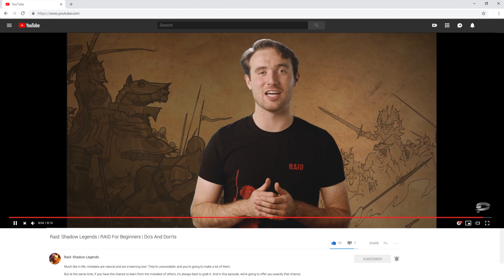RAID: Shadow Legends | RAID For Beginners | Do's And Don'ts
Much like in life, mistakes are natural and are a learning tool. They’re unavoidable, and you’re going to make a lot of them.

But at the same time, if you have the chance to learn from the mistakes of others, it’s always best to grab it. And in this episode, we’re going to offer you exactly that chance.

This episode covers several of the most common - and costly - mistakes a new player can make and explains why these mistakes can be so detrimental. We’ll also give a few helpful tips to make your progress easier.